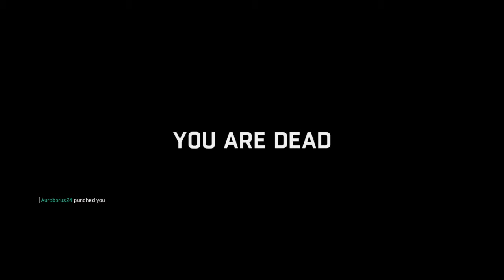Dying Light: Game Invaded Pt1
Dying Light Invasion mode enabled! my job is destroy each and every nest that i come across why trying my best to survive...lucky me... Please hit that Subscribe button and continue to be entertained my fellow ninjas!